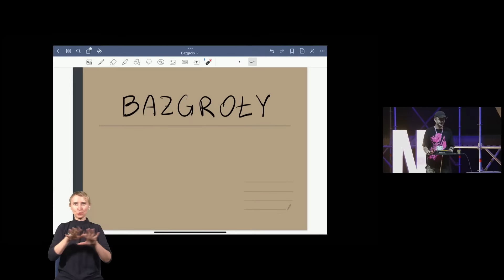7. ŚFN KATOWICE: Prof. Andrzej Dragan – Czy pomiar kwantowy może zmienić przeszłość?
Czy mechanika kwantowa może być ciekawa i zrozumiała? 🤔 Prof. dr hab. Andrzej Dragan udowadnia, że jak najbardziej! 🤩 Podczas 7. Śląskiego Festiwalu Nauki KATOWICE mieliśmy okazję zgłębić najsłynniejszy eksperyment mechaniki kwantowej – eksperyment z podwójną szczeliną 🧑‍🔬 Posłuchaj wykładu „Czy pomiar kwantowy może zmienić przeszłość?” 👌

🔹 prof. dr hab. Andrzej Dragan – profesor fizyki na Uniwersytecie Warszawskim oraz National University of Singapore, prowadzi grupę badawczą zajmującą się łączeniem teorii względności z teorią kwantową. Stypendysta University of Oxford, pracował w Imperial College London i University of Nottingham. Autor dwóch książek i 60 artykułów naukowych. Twórca fotograficznego efektu Dragana.